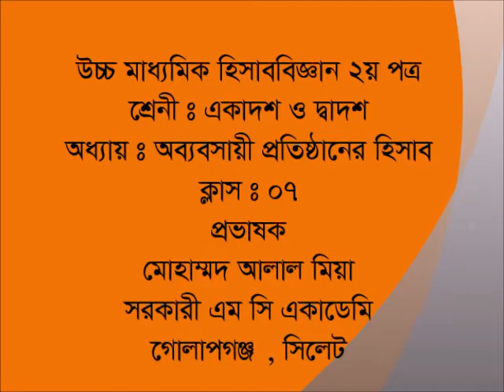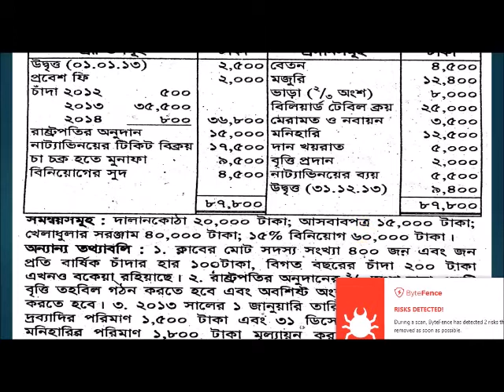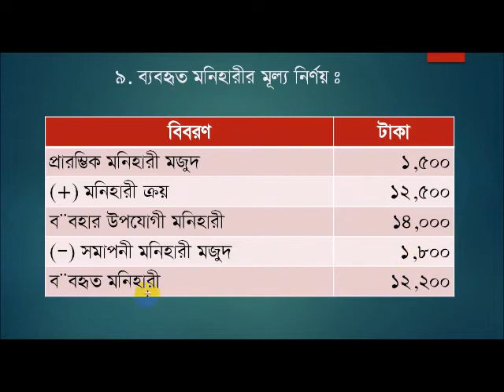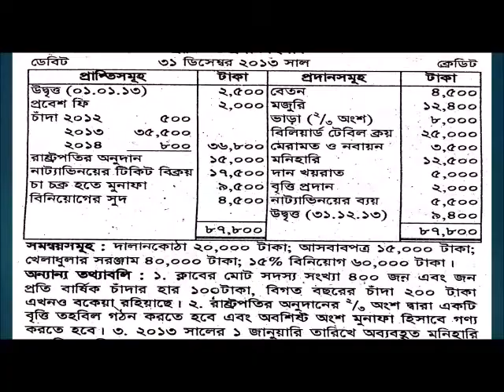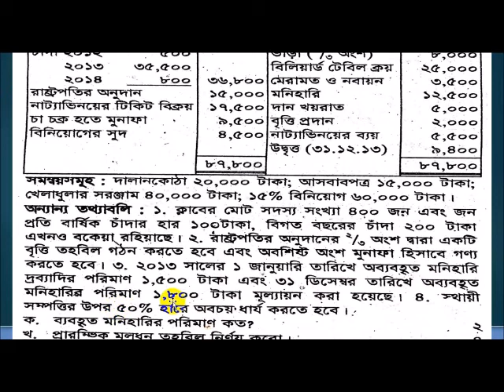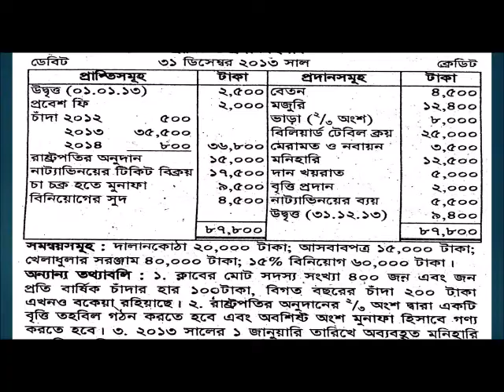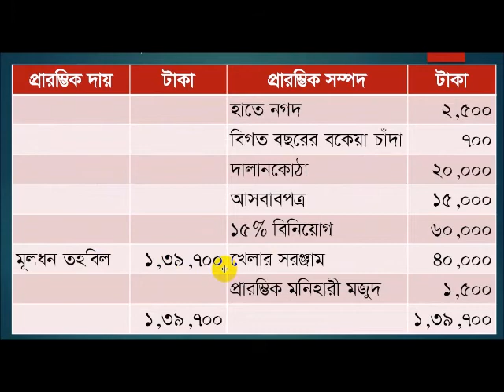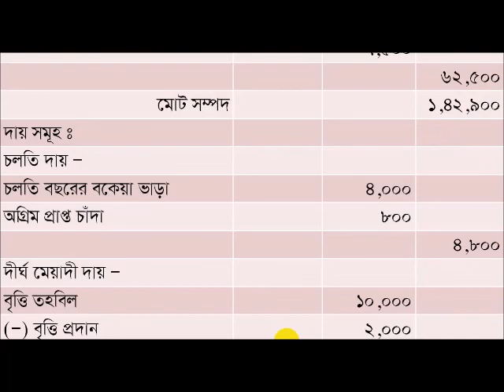হিসাববিজ্ঞান ২য় পত্র অব্যবসায়ী প্রতিষ্ঠান অংক – ০৭ || HSC Accounting Non Trading Prob. - 07